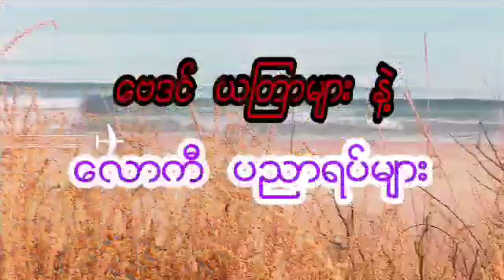ဗေဒင် ဆရာ ဟိမဝန္တာ၏ တစ်ပတ်တာ အဂျန တဲရော့ ဗေဒင်၊ ဇူလိုင် ၄-ရက်မှ ၁၀-ရက်နေ့ အထိ ဟောစာတမ်း